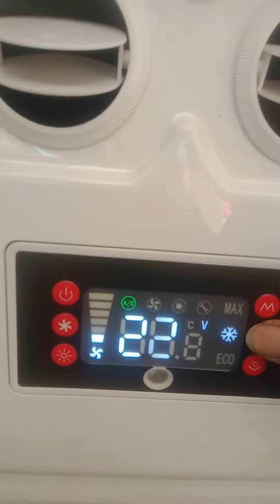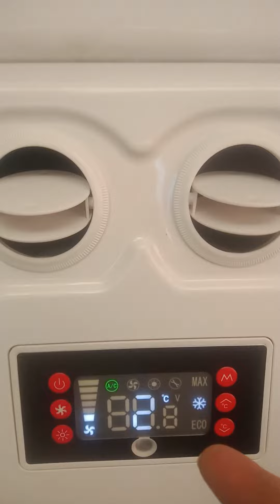como regular a voltagem do ar condicionado 100% elétrico de této para não acabar a bateria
@marceloortizgonsalves9148  Scania ar condicionado elétrico regular a voltagem da bateria economia de bateria  parking cooler ar condicionado elétrico importado